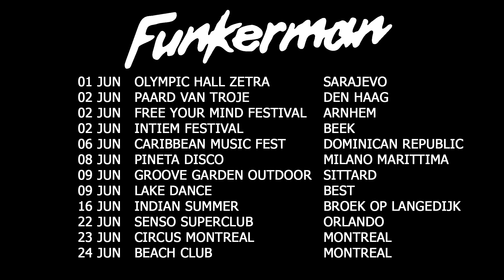Funkerman @ 7th Sunday Festival - Erp, Netherlands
Funkerman played a set at 7th Sunday Festival on May 27th.